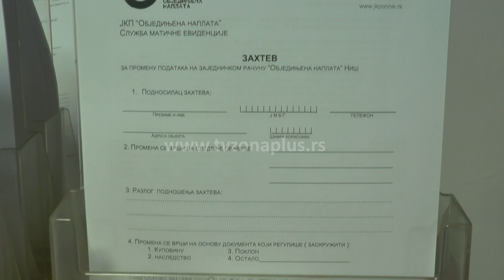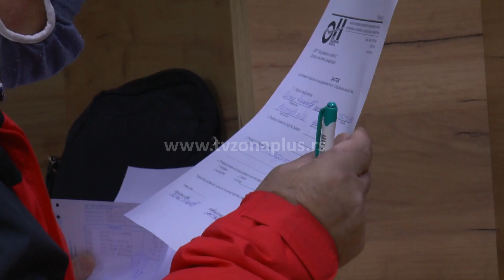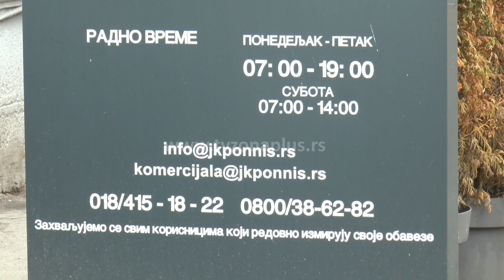POČELO POTPISIVANJE UGOVORA ZA REPROGRAM KOMUNALNIH DUGOVA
Nišlije koje su na evidenciji Centra za socijalni rad i imaju dugovanja za komunalne usluge - do kraja februara ove godine mogu sa  “Objedinjenom naplatom” da potpišu ugovor o reprogramu duga.  Taj ugovor podrazumeva otplatu zaostalih računa na neograničeni broj rata sa minimalnom ratom od 1.000 dinara na mesečnom nivou. Za sve ostale građane mogućnost otplate dugovanja će najverovatnije, kao i svake godine, biti ponuđena tokom 2023., kažu u niškoj “Objedinjenoj naplati”.